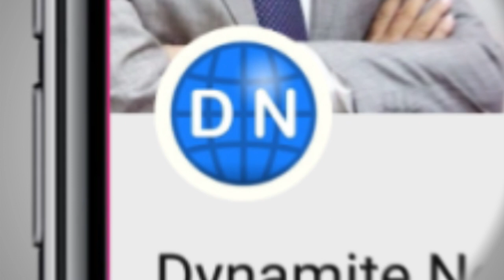फतेहपुर: DM आंजनेय कुमार की पहल पर कलेक्ट्रेट परिसर में अधिकारियों व कर्मचारियों ने किया श्रमदान